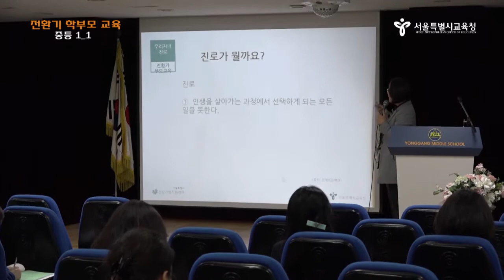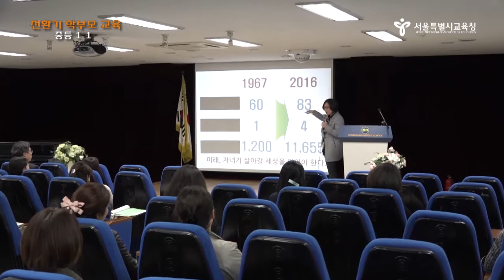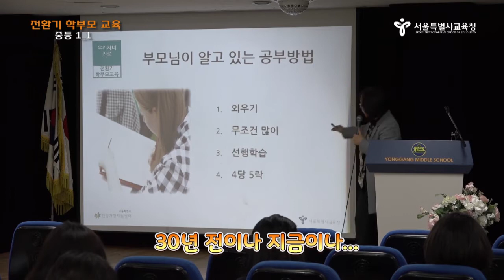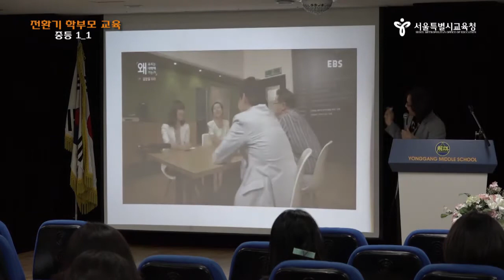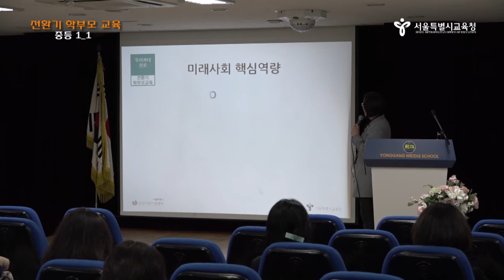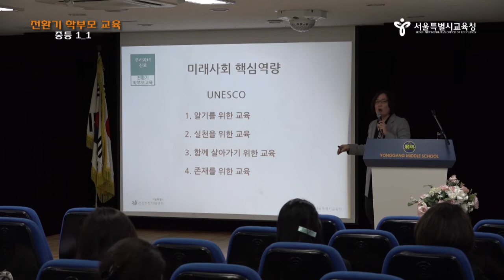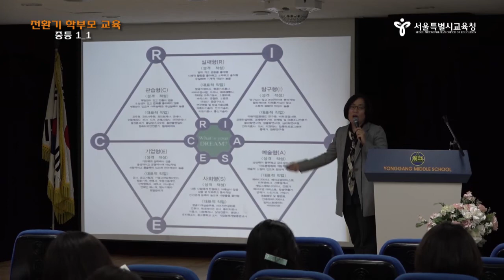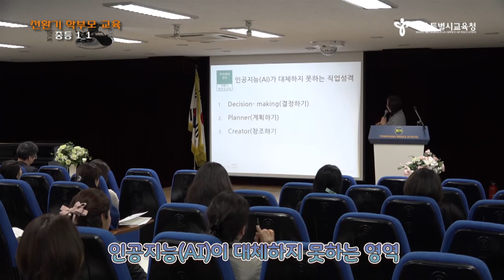중등1편 우리 자녀의 진로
우리 자녀의 진로